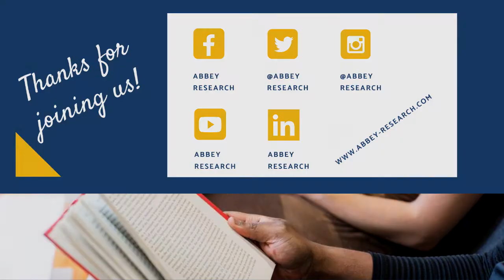Book Review - White Feminism by Koa Beck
Dr. Kristen reviews White Feminism: From the Suffragettes to Influencers and Who They Leave Behind by Koa Beck on today’s Abbey Research Reads. This book dives into the history of feminism and where we stand today, with a particular look at how women of color have been maligned, shut out, and actively harmed by the activism of white women.

If you think The Good Doctors can help your organization, then book a free consultation call today

Curious about the rest of our YouTube content?